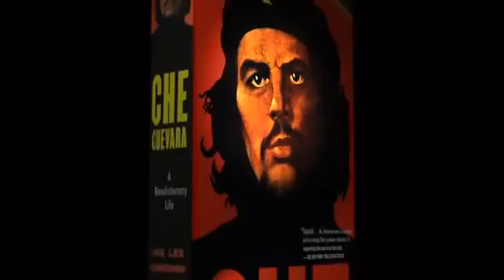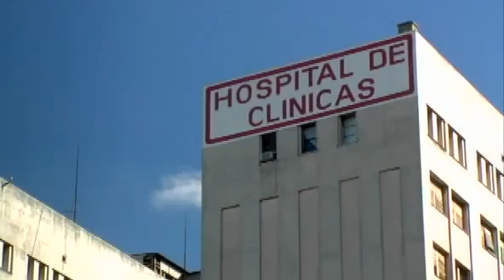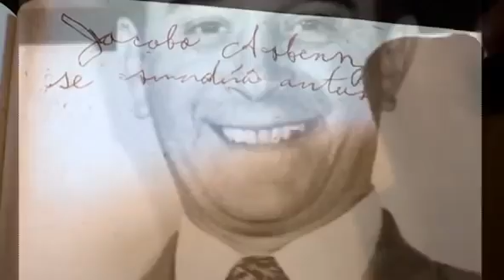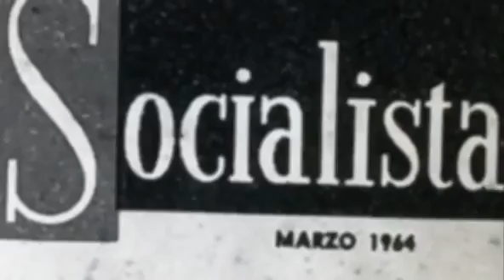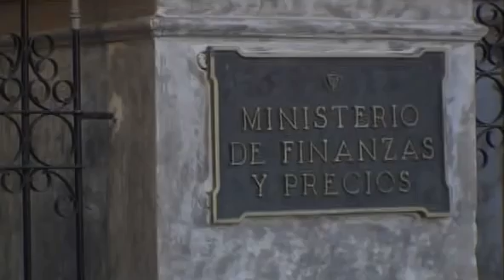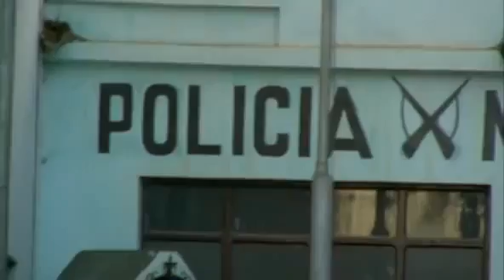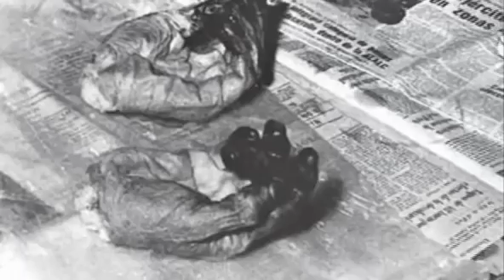The True Story of Che Guevara The Documentary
Guevara   The  Documentary